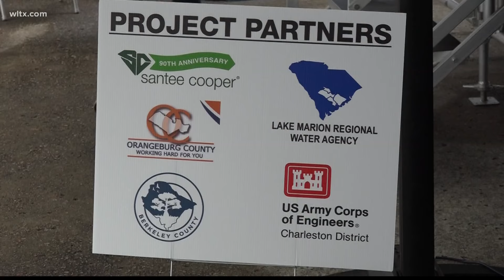Officials break ground for new water line project in Orangeburg County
Some residents of Orangeburg and Berkeley counties won't have to wait much longer for clean water